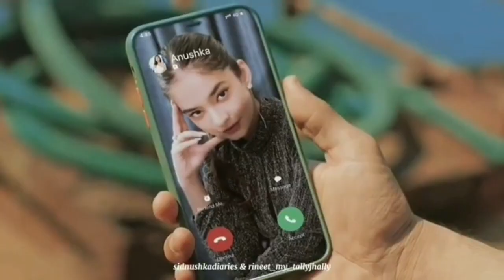Dilwale Trailer/Fanedit/Ft: rineet &